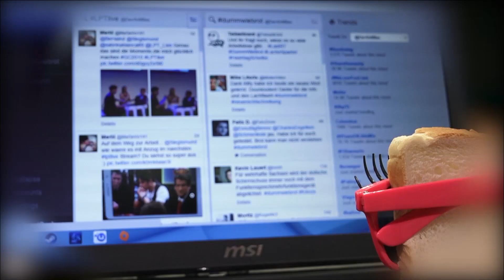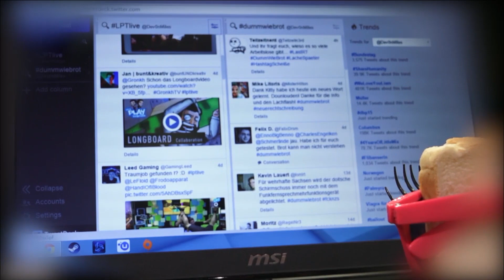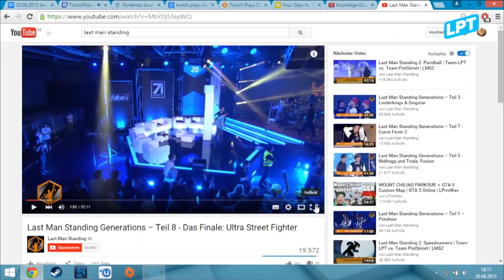Herr der Fliegen | Let's Play Together #123 (1/3)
David Hain und Fabian Siegismund zocken heute endlich ein Spiel, dass ihrem Intellekt voll und ganz gerecht wird: I am Bread" Außerdem versuchen sie sich als antike Kampfmaschienen in Mayan Death Robots und lassen sich von der Community ordentlich bei Dead Realm erschrecken. Oder umgekehrt? Schaut doch einfach mal rein und findet es raus!